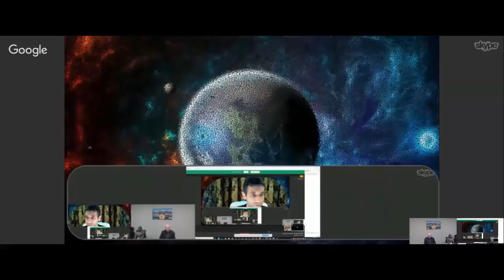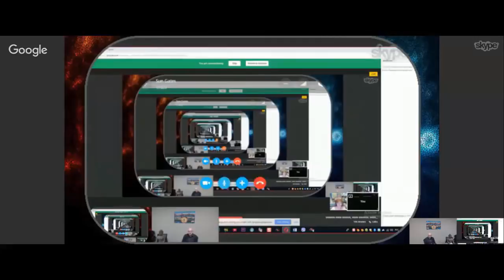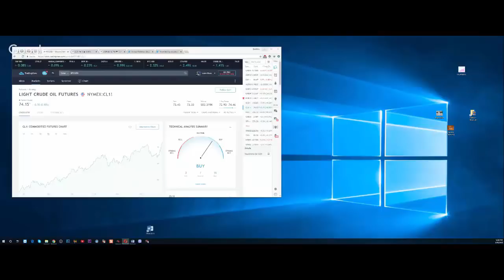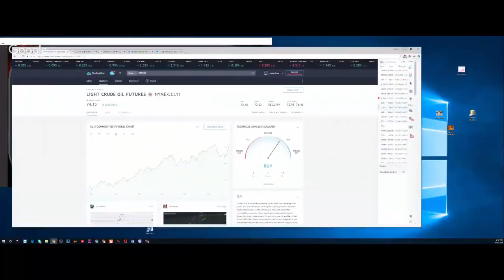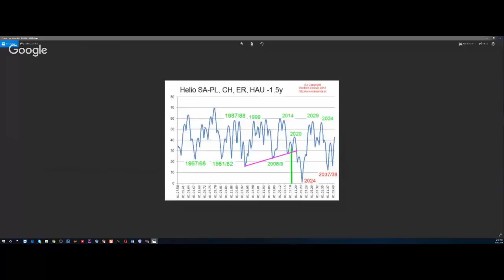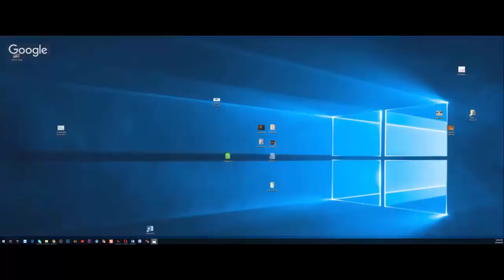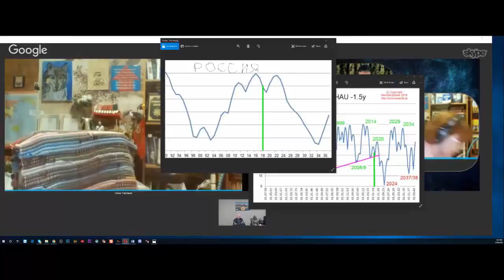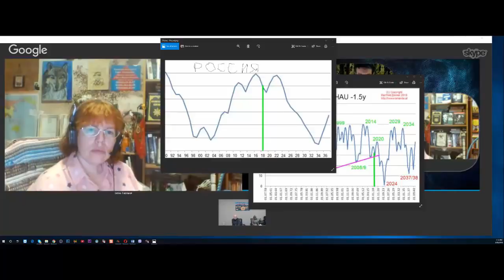Майкл Мелихов, Игорь Ткаченко. Совместный Эфир. Земля, Луна, Правители!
Впервые!
Майкл Мелихов, Игорь Ткаченко.
Совместный Эфир.
Земля, Луна, Правители!
РА!
В передаче принимает участие экстрасенс, парапсихолог, медиум Елена Парецкая!